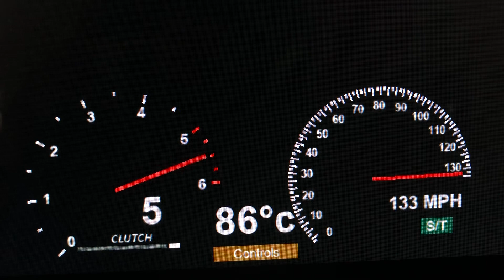2001 Honda Accord (Booster) 0-135 MPH Roblox Edition